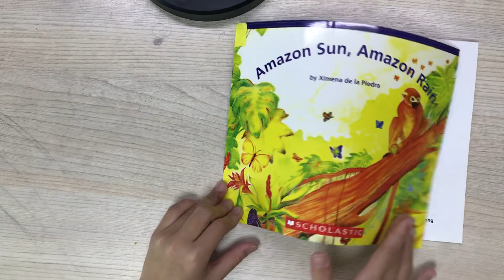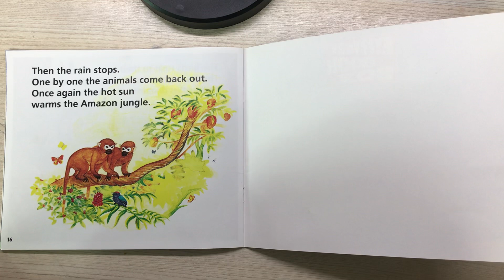Amazon sun,Amazon rain(이 동영상은 제 동생이 시끄럽게 할 수있으니 그 점은 양해해주시기바랍니다)